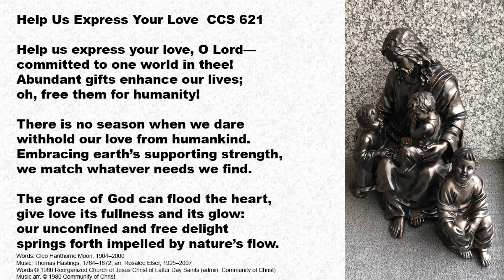CCS 621 Help Us Accept Your Love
Words: Cleo Hanthorne Moon, 1904–2000
Recording: Ben Crowley with accompinament from Community of Christ Sings USB.